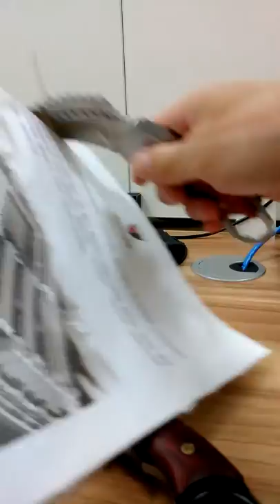Masalong Moltres Outdoor Survival Claw Tactical Double edged sharp Fixed Blade Knife With Sheath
Length: 19CM (7.5inch)
Blade length:9CM (3.5inch)
Handle length: 10CM (3.9inch)
Thickness: 0.5CM
Blade material: D2
Hardness: 58-60HRC
Weight:250g (single-knife)
Natural wood handle（Because of natural wood, it is not possible that the color of each handle is the same as the pattern.
If you want to buy, please understand that the wooden handle may not be the same as the main picture.）
Adjustable leather case and gift box
Knife Sheath: Kydex Sheaths
Kydex sheath, hard And you can change the left and right hand straps.